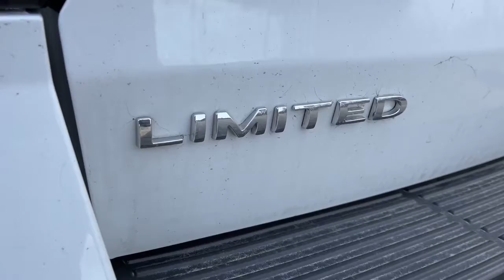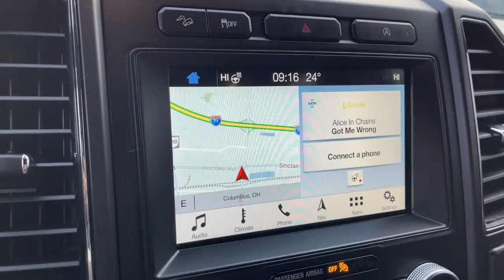2018 Ford Expedition_Max Worthington, Columbus, Westerville, Powell, Delaware PXAA18599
Oxford White Used 2018 Ford Expedition_Max available in Worthington, Ohio at Mark Wahlberg Chevrolet of Worthington. Servicing the Westerville, Powell, Delaware area.

700 E. Dublin-Granville Road

Oxford White 2018 Ford Expedition Max Limited 4WDAlloy wheels AppLink/Apple CarPlay and Android Auto Front Bucket Seats Heated & Cooled Leather Front Bucket Seats Heated front seats Memory seat Navigation System Pedal memory Power Liftgate Radio: B&O PLAY Premium Audio System by harman Remote keyless entry SiriusXM Satellite Radio SYNC 3 Communications & Entertainment System Ventilated front seats.10-Speed Automatic EcoBoost 3.5L V6 GTDi DOHC 24V Twin Turbocharged 16/21 City/Highway MPGRecent Arrival!